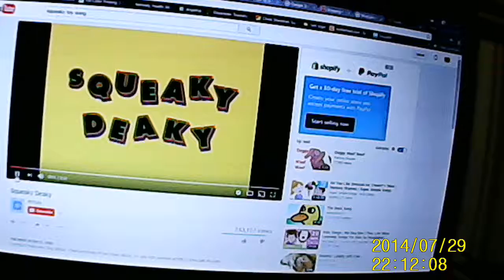border collie squeaki deaky song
manny max enjoying the squeakie deaky song ruff ruff